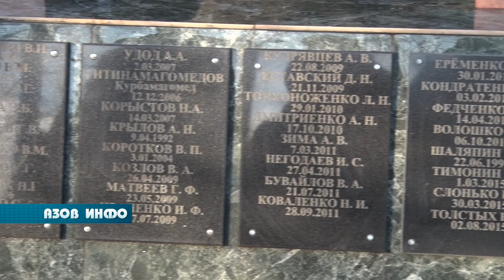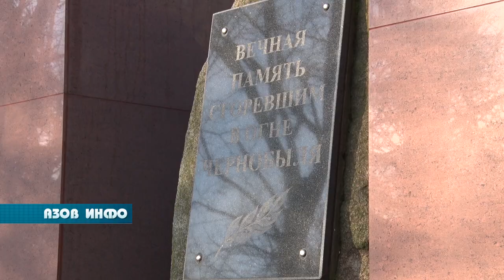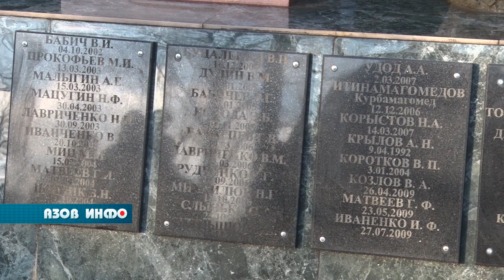День победы над радиацией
30 ноября считается  неофициальным  днем победы над радиацией. Ровно 35 лет назад на Чернобыльской Атомной Электростанции  в эксплуатацию был сдан объект "Укрытие",  который изолировал  руины четвёртого энергоблока  вместе с реактором, чтобы не допустить выброса радиации в атмосферу. В Азове в этот день состоялось возложение цветов к памятнику ликвидаторам Чернобыльской катастрофы.